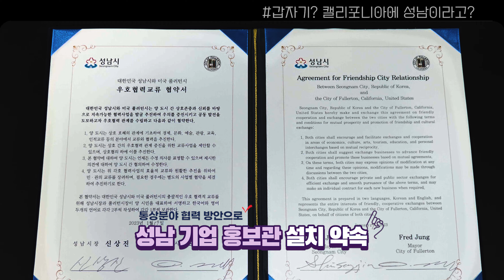[알쓸정책]미국 Fullerton에 성남이?!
🇰🇷성남시와 🇺🇸 풀러턴시가 자매결연을 맺고
풀러턴시 한복판에 성남비즈니스센터(K-SBC)를 오픈했습니다🎉

'4차산업 특별도시 성남'에 있는
4차산업 및 지식기반 제조 기업들의 미국 시장 진출을 돕기위한
성남시와 풀러턴시의 피, 땀, 눈물이 젖은 EFFORT...💦

짧지만 밀도있게 진행된 두 도시의 JOURNEY✈️